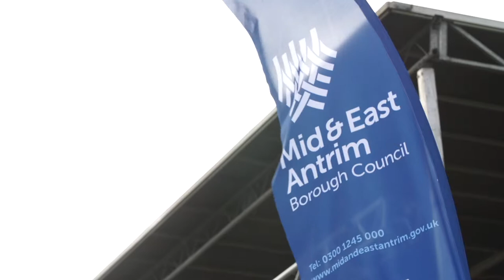Friends Goodwill Festival - short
The festival will comprise of live music, dancing, history, family entertainment and activities in recognition of the cultural links between here and USA. The festival commemorates the departure of the Friends’ Goodwill ship from Larne, which was the first known emigrant ship to leave our shores bound for America, marking the start of the great migration in 1717. Her difficult voyage from Larne to Boston lasted four months; one of her 52 passengers sadly did not survive and the statue in Curran Park remembers all those who sailed.